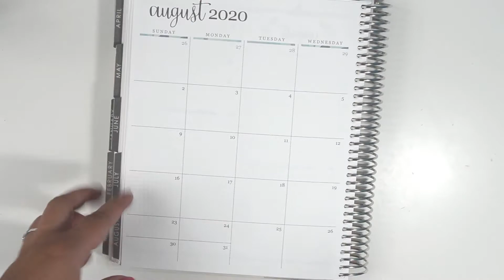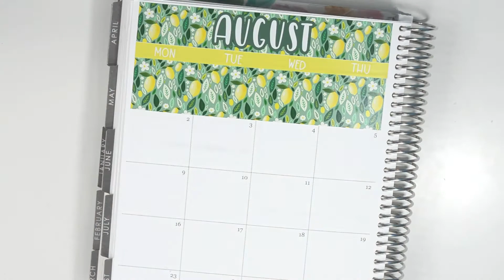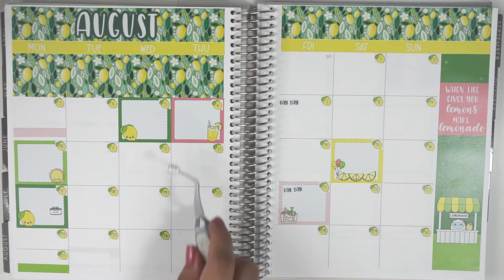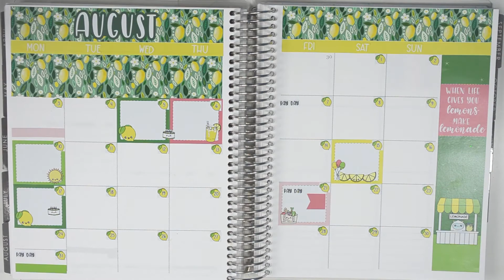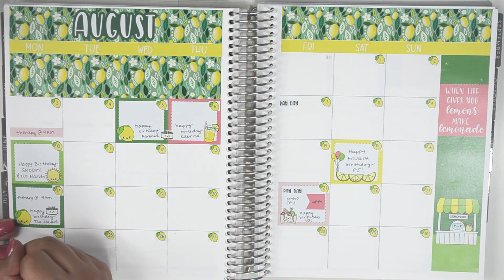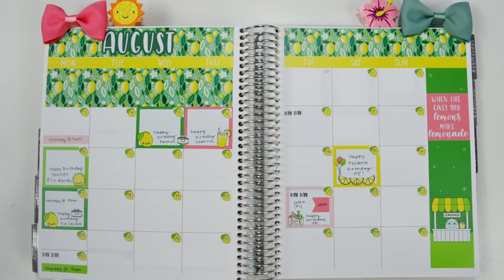Plan With Me || August Monthly Overview (Sweet Kawaii Design)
I'm planning for the month of August 2020 using a Sweet Kawaii Design monthly overview kit. I'm also answering some This or That questions from a Collab with AliJoanPlans and TiffsPlanIt. This month is special because my oldest son PJ is turning 4!

This or That summer themed questions:
Ocean/Pool
Beach/Wilderness
Watermelon/Pineapple
Sunglasses/Hat
Flip Flops/ Bare Feet
Lemonade/Iced Coffee
Bikini/Swimsuit
Barbecue/Bonfire
Smoothies/Milkshakes
Popsicles/Soft Serve
Shorts/Skirts
Rompers/Dresses
Swimming/Hiking
Road Trips/Cruises
Nights Out/Days In
Acai Bowls/Frozen Yogurt
Wedges/Sandals
Stargazing/Bike Riding

Planner:
Erin Condren Vertical Life Planner